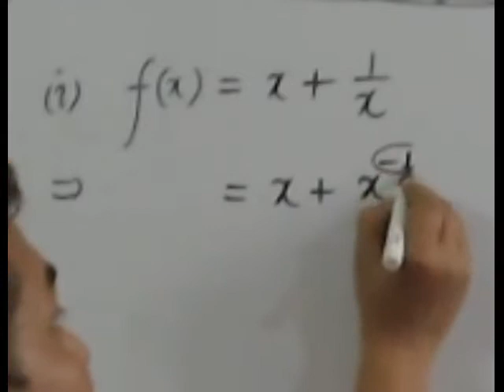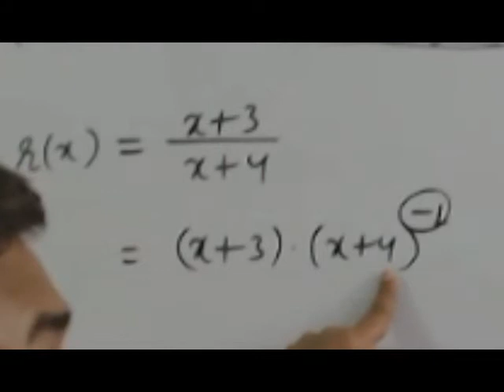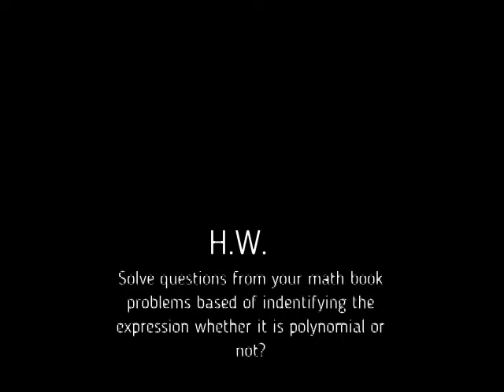Polynomial Part 4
Show that none of the following are polynomials